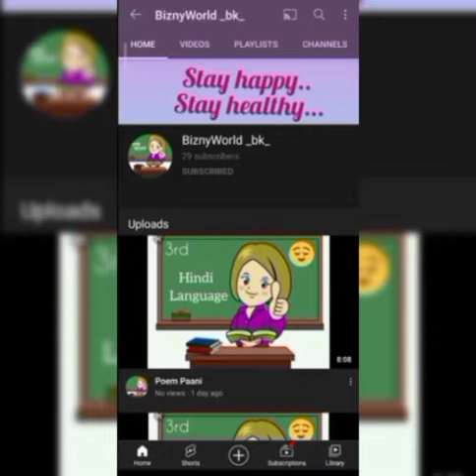Little Red Riding Hood And The Wolf (Reading)